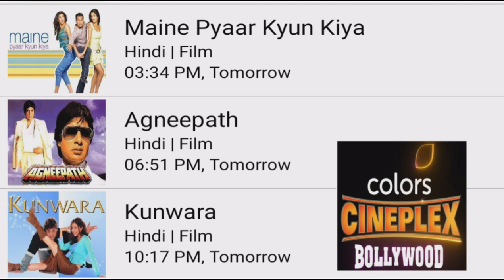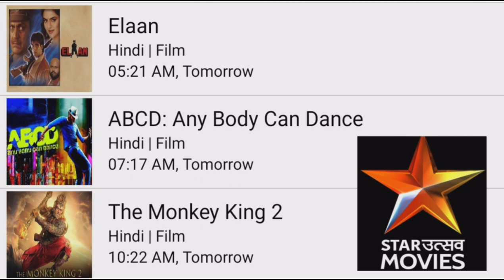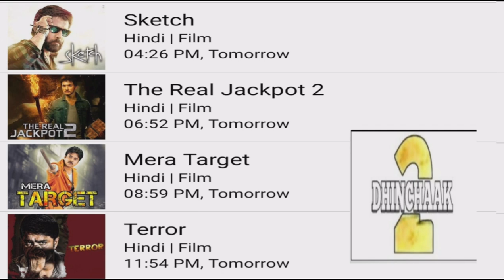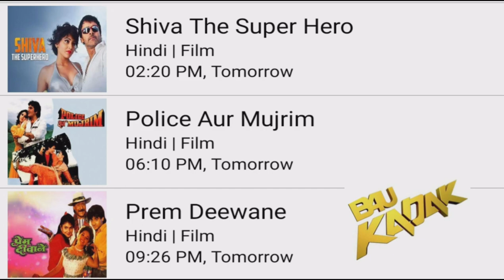DD FREE DISH 28 JANUARY 2023 HINDI MOVIE SHEDULE|| DD FREE DISH NEW UPDATE TODAY||SONY WAH|GOLDMINES